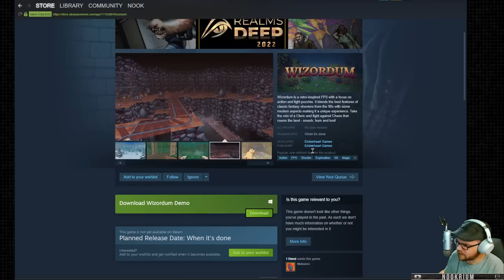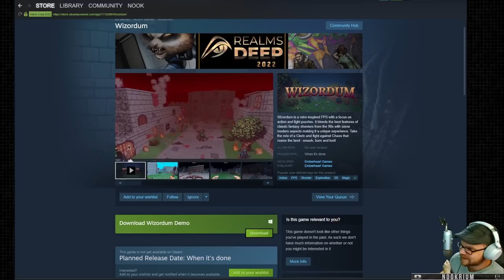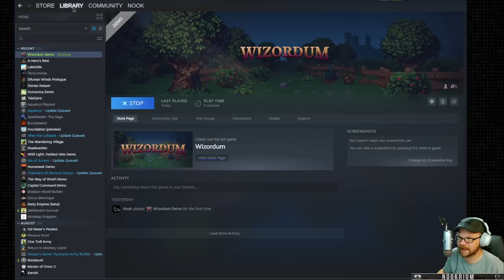Wizordum - (90's Inspired Fantasy FPS)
Wizordum is a retro-inspired FPS with a focus on action and light puzzles. It blends the best features of classic fantasy shooters from the 90s with some modern aspects making it a unique experience. Take the role of a Cleric and fight against Chaos that roams the land - smash, burn and loot!